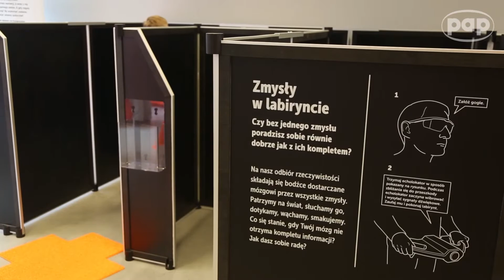Kopernika "Umysł przyłapany" rusza w Polskę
20 eksponatów pokazujących co się dzieje, gdy nasze zmysły otrzymują sprzeczne informacje i jak interpretuje je mózg, znalazło się na wystawie "Umysł przyłapany", przygotowanej przez Centrum Nauki Kopernik. Zwiedzającym pozwolą one przetestować pamięć, refleks, spostrzegawczość i sprawność ruchową. W Warszawie wystawę można oglądać do 18 maja, potem odwiedzi kolejne miejscowości w całej Polsce.